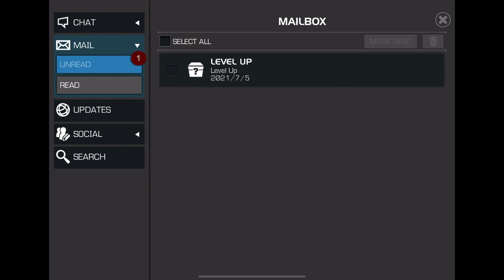Mass 4th of July Level / Rank Ups! | Marvel Contest of Champions